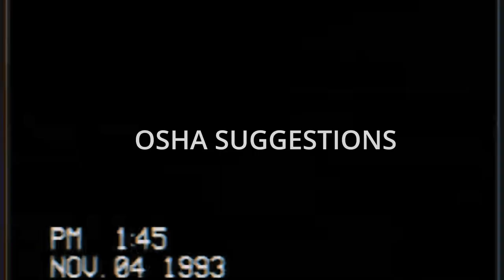Lethal Company: OSHA Suggestions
I love working for a company that clearly cares about its employees with its many great benefits. Join Lethal Company now!